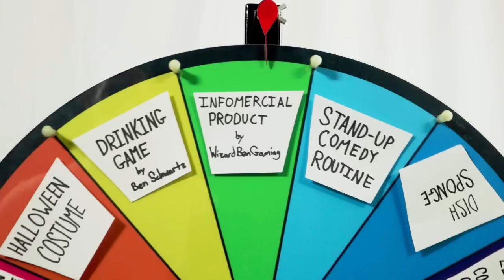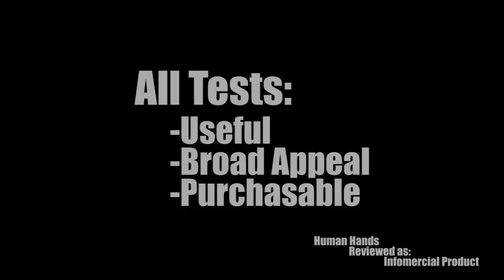Human Hands Review (Ep 35)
Hands! Most of us have them and use them all the time. But what if we didn't? What if you had to buy them through an infomercial? This episode answers that question!

Thanks to Hugo Viana, WizardBenGaming, and Justin Lowans for your suggestions!

"Michael's Spin on Things" is created, directed, produced, and edited by Michael Ornelas.

"Human Hands Review (Ep 35)" was written by Michael Ornelas, Rhyan Schwartz, & Matt Acquarelli
Starring: Michael Ornelas, Rhyan Schwartz, Taylor Smith, Tyler Eaton, Erika Curry, Bill Jackson, Steven Zurita, & Cindy Chu
Voice Acting: Kevin Ivie
Composers: Gabe Alvarez & Rhyan Schwartz
Cinematography: Taylor Smith & Ryan Heckel